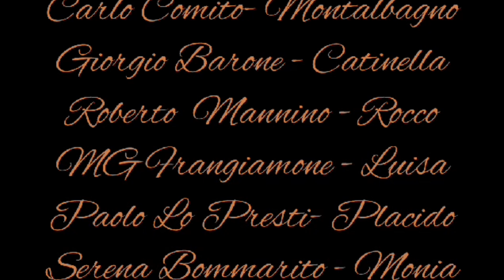IL COMMISSARIO MONTALBAGNO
TRAILER 2REGIA di Carlo Comito ..18 Luglio ore 21.00 teatro Vito Zappalà ..via Galatea Mondello